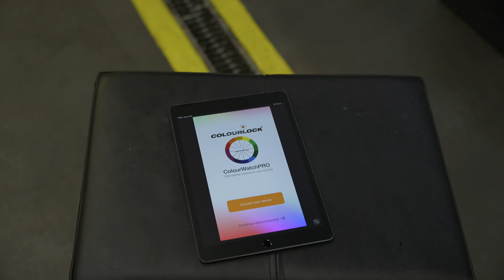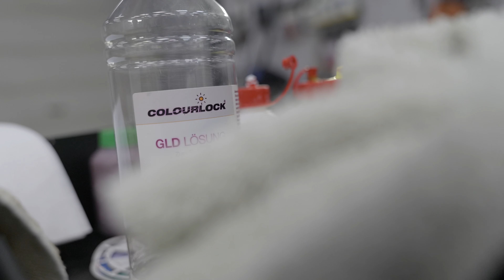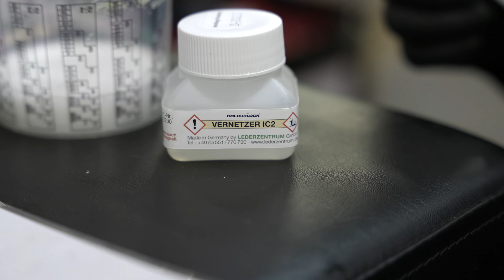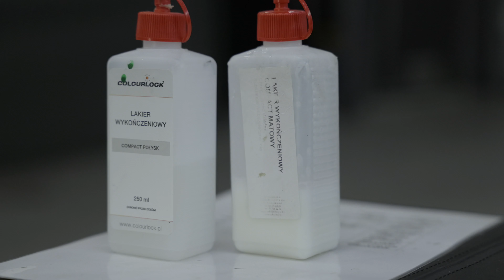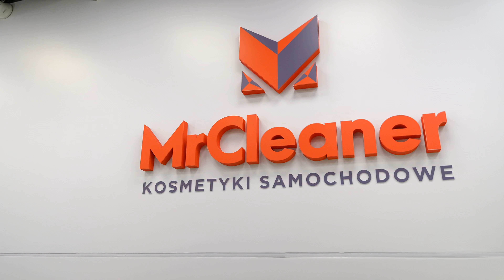Jak dobierać farby do renowacji skór | odc. 118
Zapraszam do dyskusji na grupie facebookowej "zostań detailerem"

W ostatnim odcinku tego roku postanowiliśmy poświęcić uwagę procesowi renowacji tapicerki skórzanej, a konkretnie - wyborowi odpowiedniego pigmentu. Dobranie właściwego koloru ma kluczowe znaczenie dla osiągnięcia estetycznego efektu. W materiale przedstawiamy trzy sprawdzone metody, które pomogą w dokładnym dopasowaniu koloru do tapicerki.

Przypominamy, że farby do skór możecie również dobrać w sklepie który farbę przygotuje stacjonarnie bądź wysyłkowo.

CarBeautyExperts
📬 Paniówki ul. Karola Darwina 18